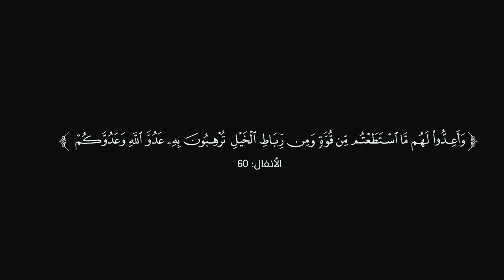إعداد الجهاد (١) Taliban new training nasheed video | فاتح ځواک | طالبان | افغانستان